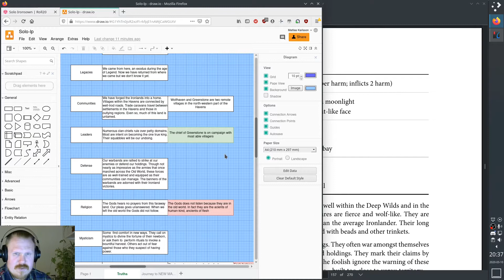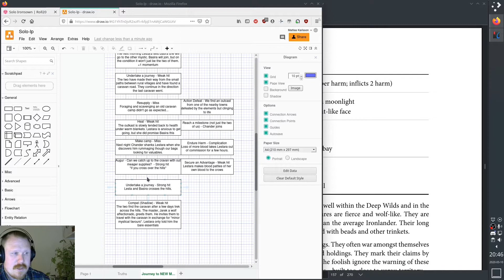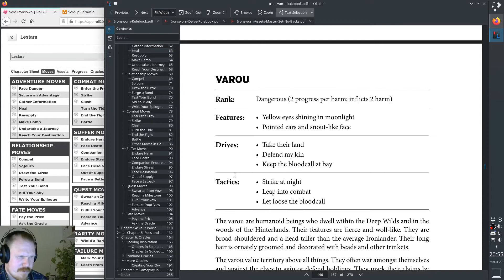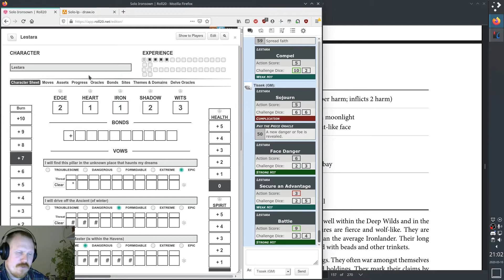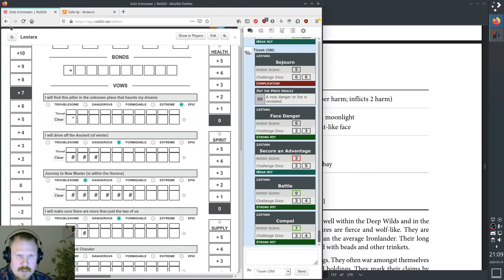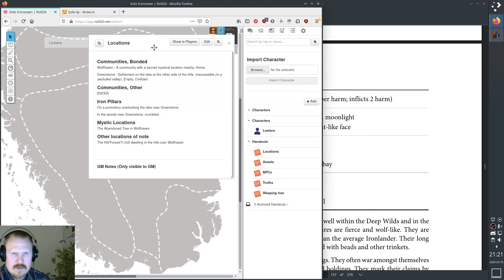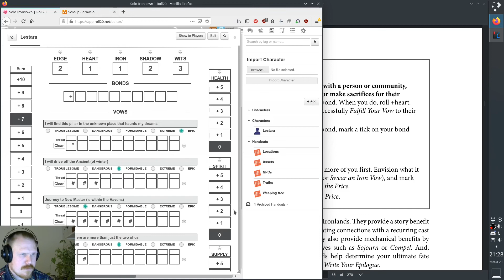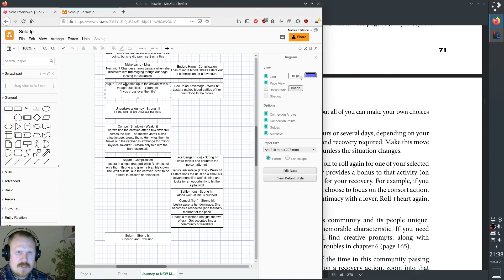All alone with Ironsworn Session 5.2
So I had some time on my hands and decided to try and play a roleplaying game with myself.

How about some solo RPGing with Ironsworn? If so I'm doing some

The tale of the junior mystic Lestara continues. After learning a fair bit of the nature of the world and the supernatural beings in it she confronted her old master. Thinking he still kept information from her "because she is not ready" she stormed off, sold what could be sold and now she and her companion Basira are on the road again. To somewhere.